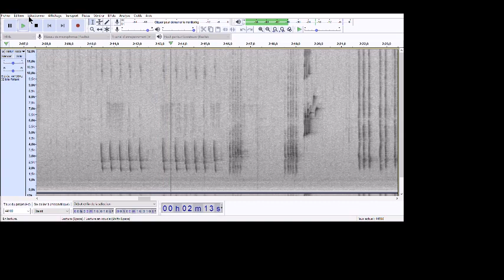Grive musicienne sonogramme 30 01 21 C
Chant de Grive musicienne et spectrogramme correspondant.